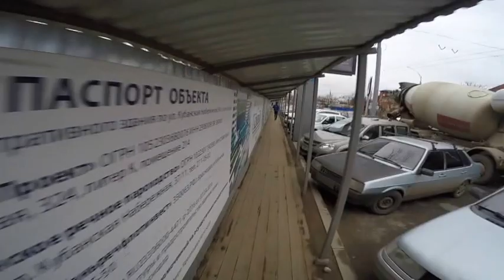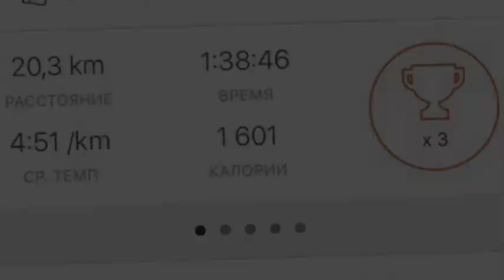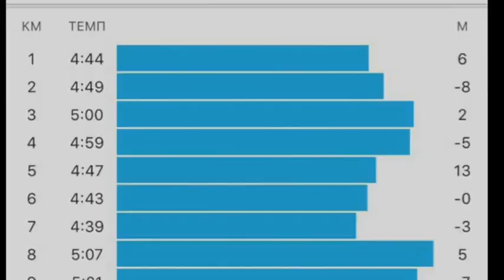Пробежка 20 км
Очередной этап тренировка перед ультрамарафоном 50 км.